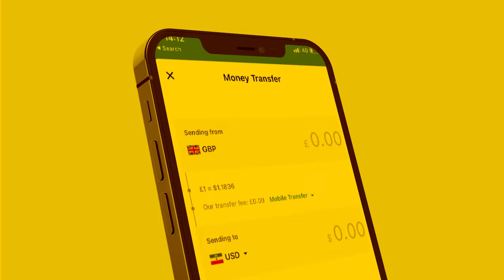Xog Awooda Qarsoon ee Somaliland? Garxejis oo Wacdaro ka dhigay Hargaysa? maxay ka dhigan tahay?